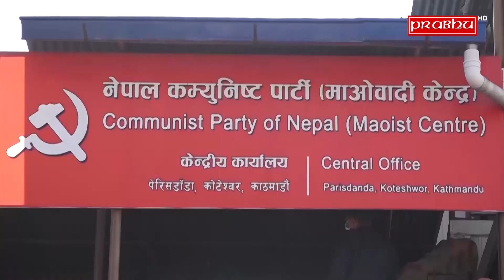राष्ट्रिय सम्मेलनमा शक्ति प्रदर्शन नगर्ने